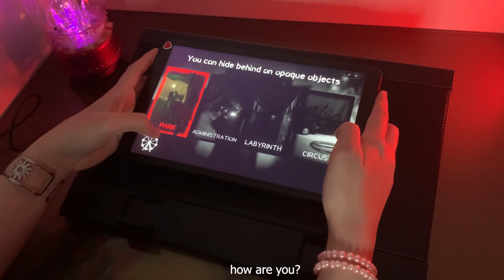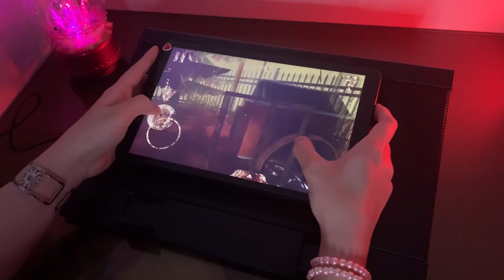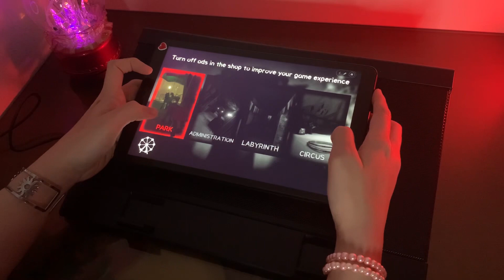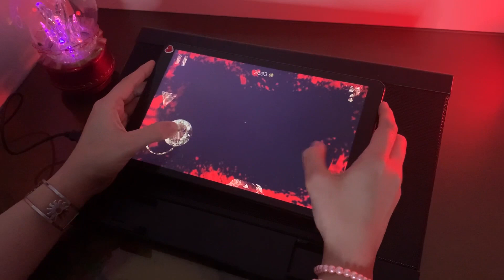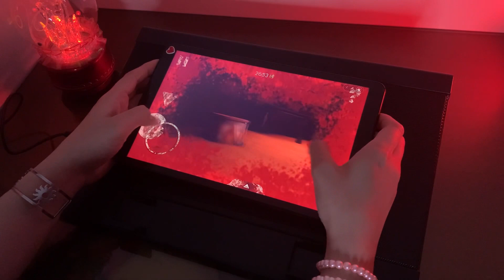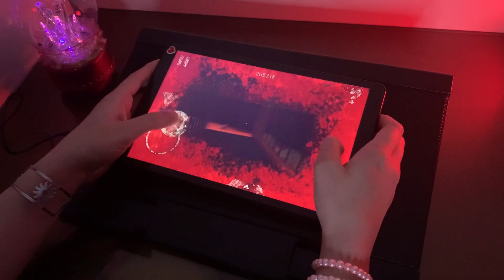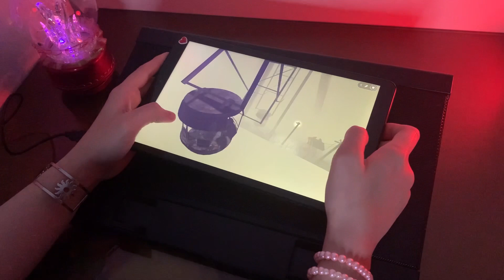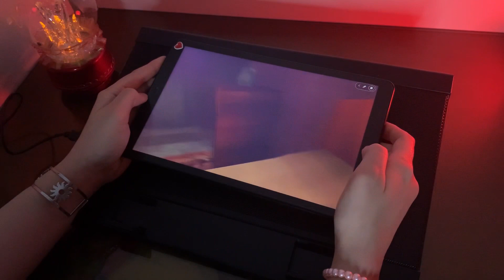I fought with this clown ⚔/ playing Death park 1 [circus part : the end]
let's play horror game with me...
about this game : we should explore a huge abandoned park and try to escape the scary clown…
tell me your suggestions in comment...